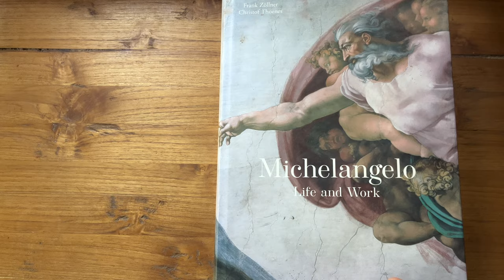Lessons from the Great Masters : Ignudo above the Delphic Sibyl (detail), Michelangelo Buonarrotti .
Lessons from the Great Masters
Ignudo above the Delphic Sibyl (detail)
1509
Michelangelo Buonarrotti
Renaissance @LuthierArtist